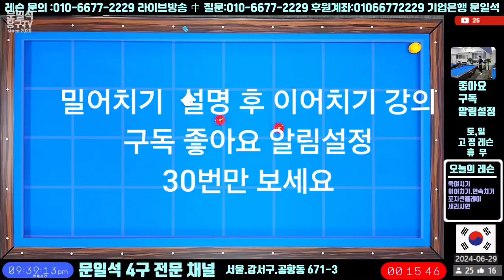## 밀어치기 설명 후 이어치기 강의. 구독 좋아요 알림설정. 30번만 보세요. ##